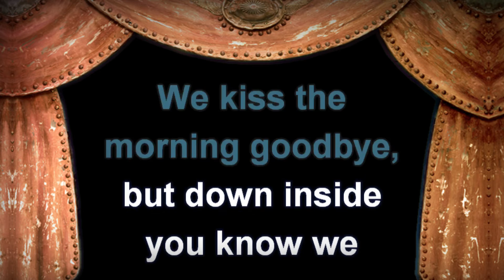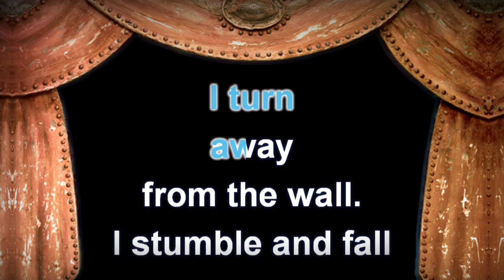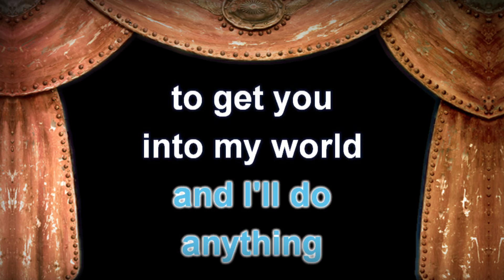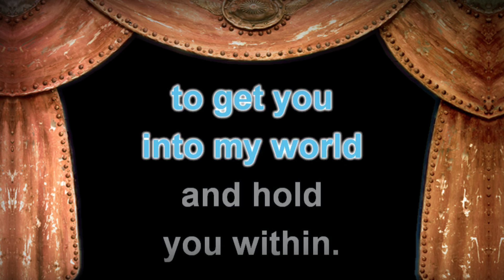Barbra Streisand - Woman In Love - Lyrics (Karaoke Version)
Barbra Streisand - Woman In Love with Lyrics (Karaoke Version)